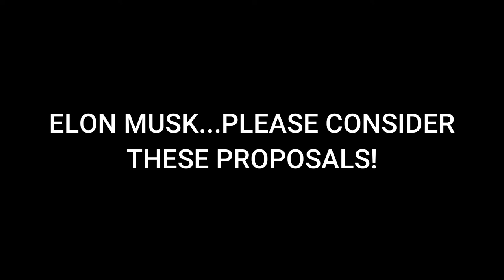Elon Musk Buys Everything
Elon and I had a discussion about corporate investment, and taking over the establishment of big tech and media.